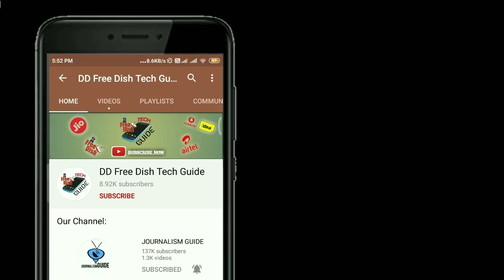DD Free Dish will shut down due to Coronavirus ? No More Future of DD Free Dish ?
Namaskar Dosto,

DD Free Dish Kya Coronavirus ke chalte bandh ho jyega ? Kya sabhi Channels hat jyenge. iski Puri jankari ke liye video ko pura jarur dekhe.

Dhanyawad.